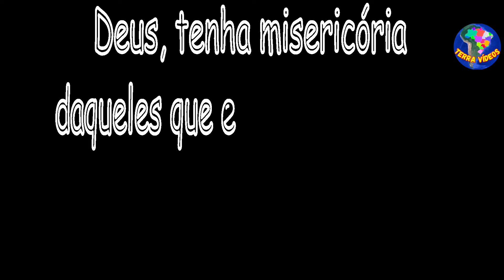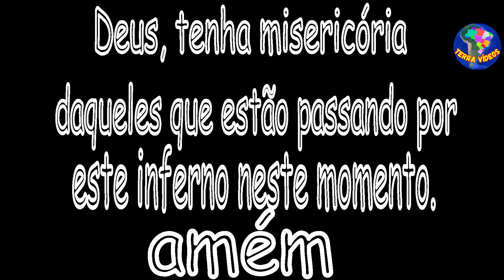DARIÉN, A Jornada na Selva Mais Mort@l do Mundo😨 | Documentário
Por que Darién é a Selva Mais Mort@l do mundo? Entenda neste documentário.